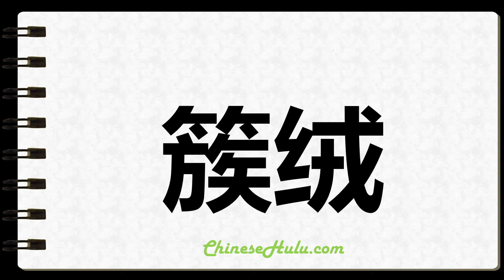How to Write Tufting in Chinese